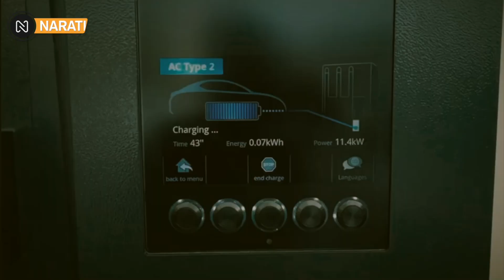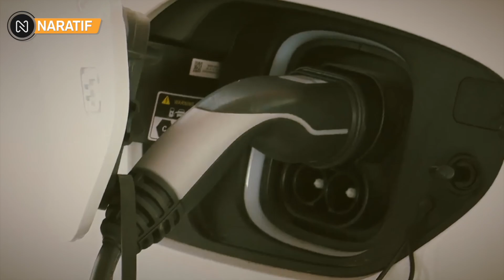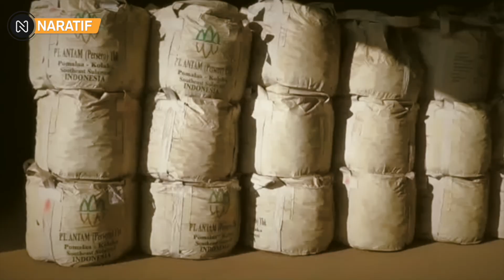TANPA RASA TAKUT❗JOKOWI TAKKAN MENYERAH BEGITU SAJA MESKI DIGUGAT UNI EROPA KE WTO🔥INI MILIK KITA❗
BERITA TERBARU HARI INI : TANPA RASA TAKUT❗JOKOWI TAKKAN MENYERAH BEGITU SAJA MESKI DIGUGAT UNI EROPA KE WTO🔥INI MILIK KITA❗

Presiden Jokowi menegaskan bahwa pemerintah tak akan menyerah begitu saja dengan kebijakan larangan ekspor bijih nikel meski digugat Uni Eropa ke Organisasi Perdagangan Dunia (WTO).

Lantas, orang nomor 1 ini pun mengaitkan langkah Uni Eropa tersebut dengan Era penjajahan Belanda yang menerapkan sistem tanam paksa.

Meski begitu, adanya gugatan tersebut tidak akan menghentikan Indonesia untuk melarang ekspor dan hilirisasi bijih nikel.

selanjutnya pemerintah akan mengajukan banding terhadap putusan WTO yang menyatakan Indonesia melanggar ketentuan WTO terkait dengan kebijakan larangan ekspor dan hilirisasi bijih nikel dalam negeri.

Pasalnya, Jokowi melihat Indonesia memiliki potensi yang sangat besar dalam hal menciptakan produk turunan produksi baterai kendaraan listrik.

Berdasarkan laporan final panel pada 17 Oktober 2022, Indonesia dinyatakan terbukti melanggar ketentuan WTO Pasal XI.1 GATT 1994 dalam sengketa yang terdaftar pada dispute settlement (DS) 592. Adapun, pembelaan pemerintah Indonesia lewat ketentuan Pasal XI.2 (a) dan XX (d) GATT 1994 berkaitan dengan keterbatasan jumlah cadangan nikel nasional juga ditolak badan pengatur perdagangan internasional tersebut.

Oleh karena itu, Pemerintah terus menggenjot pembangunan ekosistem baterai kendaraan listrik atau electric vehicle (EV) di Indonesia. Dan diyakini, produksi baterai ini dapat mendongkrak pertumbahan ekonomi RI secara signifikan.

Presiden Joko Widodo sangat yakin, ekosistem inilah yang mampu membawa RI menuju ke peradaban negara maju. Apabila ekosistem ini berhasil terbentuk, investor-investor luar akan berdatangan dengan sendirinya.

Nantinya, Jokowi memperkirakan, 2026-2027 lompatan ekonomi RI sudah akan terlihat. Ia yakni, investor ke depan akan berbondong-bondong masuk ke RI, seiring dengan industri otomotif EV yang akan menggantikan kendaraan berbahan bakar fosil.

Atas dasar hal inilah, Jokowi kembali mengajak para investor untuk mendukung proses pembentukan ekosistem tersebut, baik melalui transfer teknologi maupun transfer pengetahuan.

Dan nantinya, orang nomor 1 RI ini yakin tidak hanya persoalan kendaraan listrik saja, tetapi nantinya industri-industri lainnya seperti badan mobil dan pesawat juga akan ikut masuk ke Indonesia.

Sementara menyangkut bahan baku baterai EV sendiri, mulai dari nikel, timah, bauksit, hingga tembaga, hampir seluruhnya sudah tersedia di RI. Dan menurut Jokowi, tantangan selanjutnya ialah bagaimana cara menyatukan ekosistem tersebut mengingat sumber-sumber mineral itu terletak di daerah-daerah berbeda.

Program hilirisasi berhasil memberi nilai tambah bagi Indonesia. Menurut Presiden Joko Widodo (Jokowi) hilirisasi Nikel berhasil menciptakan nilai tambah dari tadinya Rp 18 triliun menjadi lebih dari Rp 320 triliun setelah hilirisasi.

Bahkan menurutnya, Indonesia bisa mendapatkan lebih banyak pendapatan dari hilirisasi. Apalagi Indonesia akan mengembangkan industri baterai kendaraan listrik, dengan bahan baku yang sudah tersedia.

Melalui industri baterai kendaraan listrik dan pengembangan hilirisasi, Jokowi menyebut Indonesia bisa mendapatkan untung berpuluh-puluh kali lipat.

Potensi energi bersih Indonesia disebut Jokowi cukup besar. Ia ingin produk yang dihasilkan Indonesia adalah produk-produk premium.

Apalagi, bahan baku pembuatan kendaraan listrik sudah tersedia. Contohnya, nikel, bauksit, tembaga, hingga timah. Menurut Jokowi, hanya litium yang belum dimiliki Indonesia.